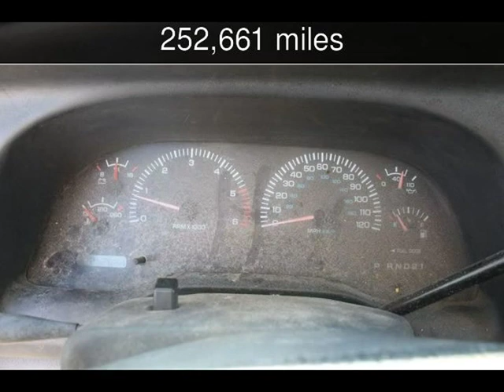1998 Dodge Ram 1500 Used Cars - Harwood,MD - 2019-09-24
See more details about this used car This 1998 Dodge Ram 1500 with 252,661 miles is for sale at South County Public Auto Auction.